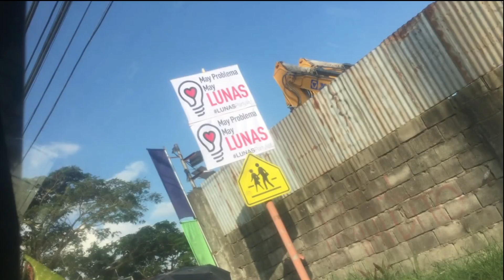Dubista Shit - Bats to Sanpy (Episode 124)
It’s a Dubista Shit you won’t understand🔥